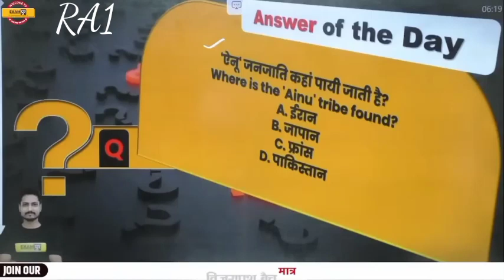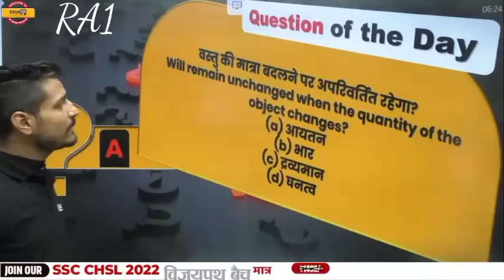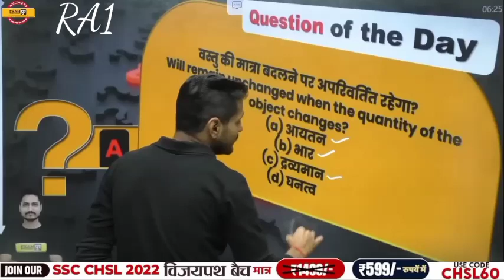exampur vishal sir(2)